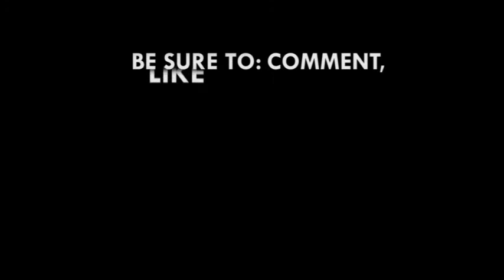DopeNation performs 'Eish' and 'Naami' at Sallahfest 2019